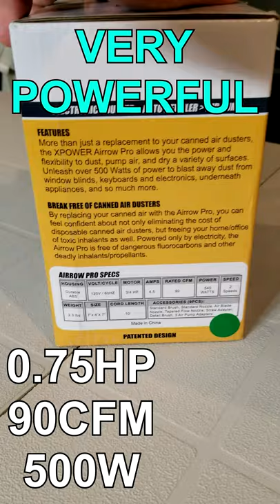BEST Method For Cleaning Gaming PC Xpower A-2 Duster - Forget Canned Air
A quick demonstration of using the Xpower A-2 Airrow Pro Electric Duster. This is so good for cleaning and dusting out your gaming PC. Its very powerful for such a small unit. wayyy better than canned air and save you money in the long run.